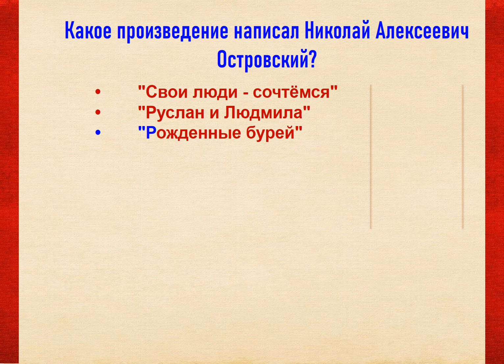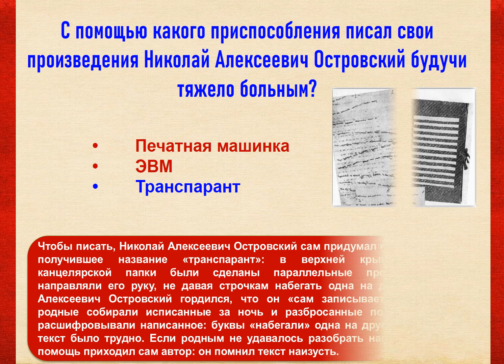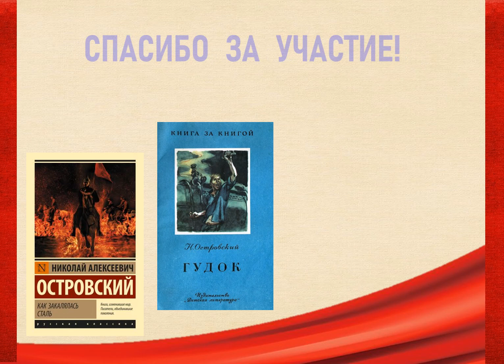Онлайн-викторина "Человек воли и мужества"